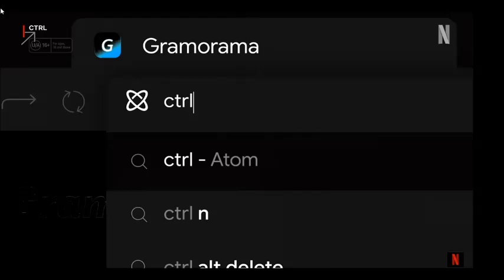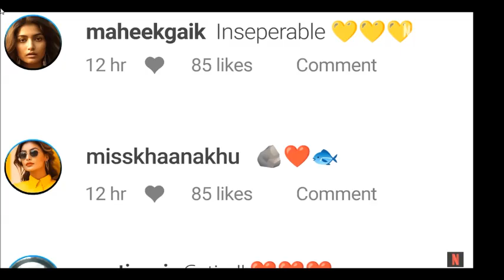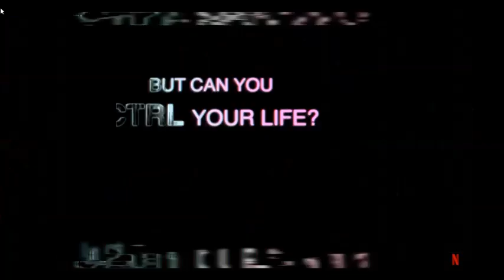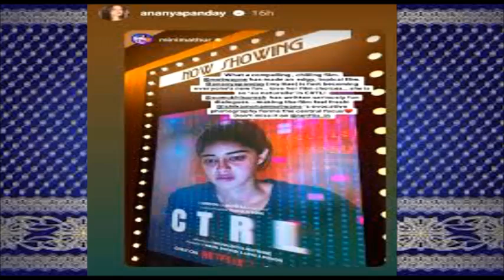A ÍNDIA E SEU CINEMA : RESENHA DO FILME CTRL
Biografia e filmografia da atriz  Kareena Kapoor Khan, que está prestes a comemorar 25 anos de uma bela carreira de sucesso no Cinema Indiano.
Em 21 de setembro ela fez aniversário.

Veja minhas playlists e conheça mais sobre o CINEMA INDIANO! Bem-vindo ao canal!